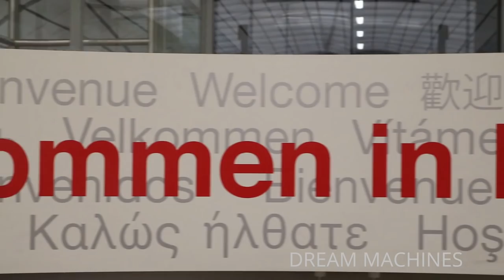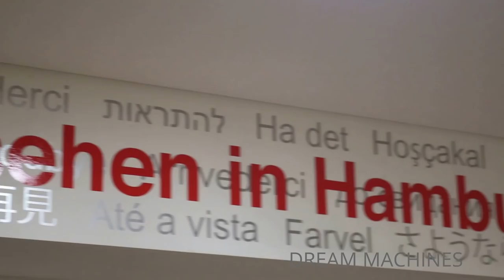HITACHI ZAXIS 470 excavator ✈ huge construction demolition @ Hamburg airport DREAM MACHINES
Giant construction project at Hamburg airport! The passenger bridges and parking areas for the aircrafts will be rebuilt. First the old concrete surface has to be broken off with hydraulic hammers.

🚜 🚚 MACHINES SHOWN IN THIS VIDEO:
- Hitachi Zaxis 210 crawler excavator
- Hitachi Zaxis 250 crawler excavator
- Hitachi Zaxis 350 crawler excavator
- Hitachi Zaxis 470 crawler excavator
- Hitachi Zaxis 170W wheeled excavator
- Hyundai Robex 220LC-9A crawler excavator
- Hyundai Robex 300NL crawler excavator
- Hyundai Robex 210W-9A wheeled excavator
- Caterpillar 908H wheel loader
- John Deere 7530 tractor with dump trailer
- Mercedes Actros dump truck
- Liebherr L 550 wheel loader

You can support me! ☑️